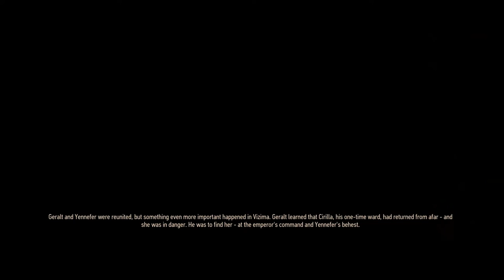The Witcher 3 - New Game Plus - Walkthrough - Part 3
This is the third part of my Witcher 3 New Game Plus playthrough. I've managed to complete the game and obtain level 35 so this is why the enemies are level 30 and higher. Overall it's the best way to experience the game story all over again and choose different paths for the main quests.

CPU: Intel Core i5 4690K (4.4 GHz OC)
CPU Cooler: be Quiet Pure Rock
Motherboard: ASUS Z97-P
RAM: Kingston Hyper-X Black 8GB 1600 MHz
VGA: ASUS STRIX GTX 970
SSD: Kingston V300 120GB
HDD: Seagate 1TB